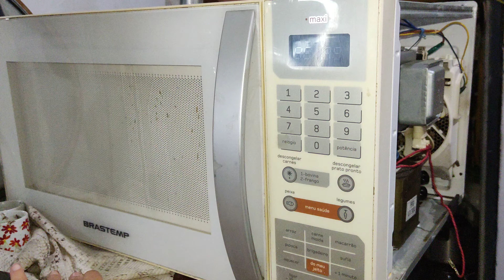CAPACITOR DE MICROONDAS BRASTEMP INCHADO ! VEJA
CLIQUE ABAIXO E APRENDA COM OUTROS CANAIS CONTEUDOS GRATUITOS

Dicas do dia a dia simples para serem usadas.